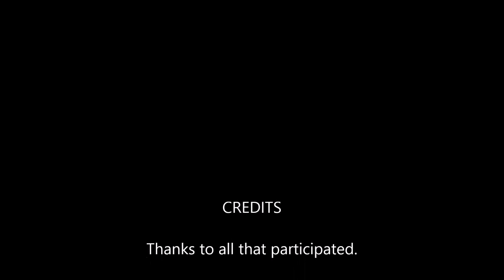Locator Division Vermont NWTF Sanctioned Turkey Calling Contest January 17, 2015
Locator Division Vermont, January 17, 2015